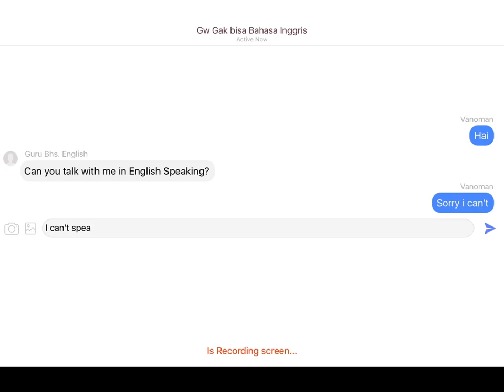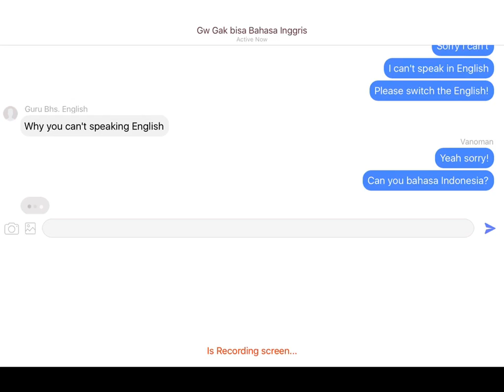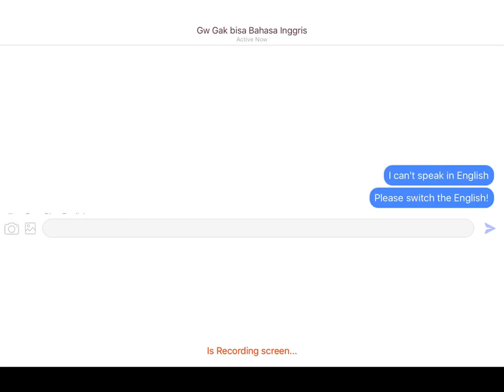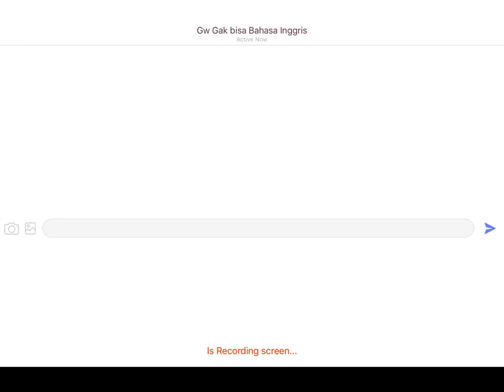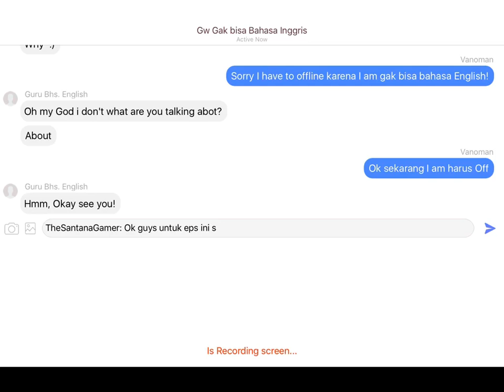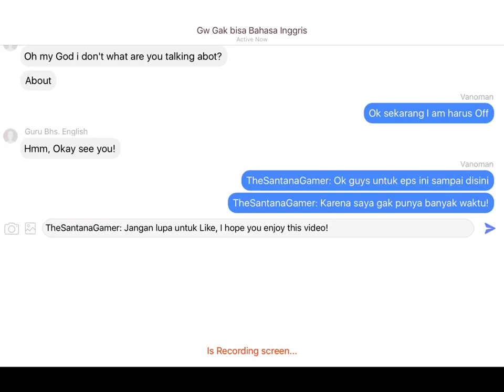Fake Chat Indonesia Part 7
Hay guys, Kembali lagi di Channel TheSantanaGamer